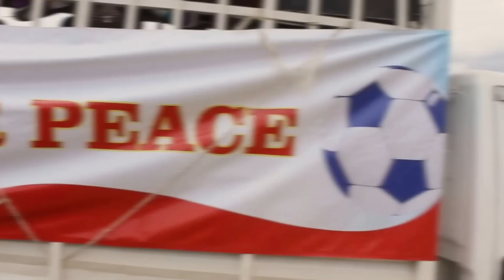Playing for Peace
Playing for Peace is an initiative by Maryknoll Missionaries in collaboration with various other peace workers from Molo Sub-county, Nakuru County in Kenya's Rift Valley Province to bring the people together through sports.

This area has been affected by election skirmishes after every Kenya's general election and this initiative is aimed at promoting peace.

Produced by Mike Muikia
Experience Colour Pictures